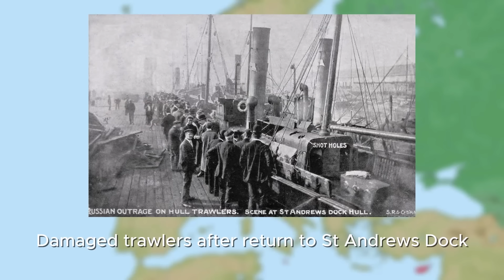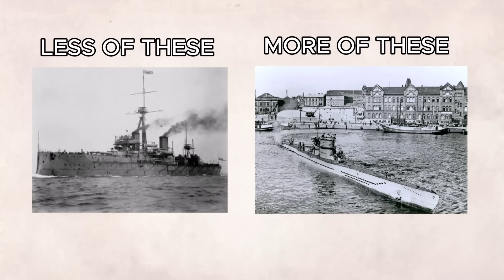What if the 3 Cousins Alliance was FORMED in 1911?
It was possible for the United Kingdom, the German Empire, and the Russian Empire, to form an alliance after 1910 on the fact that each of these countries was a monarchy, and the monarchs were all cousins, so they had family ties.

Nicholas II and Wilhelm II were especially close, exchanging telegrams and letters as prior to the Great War, so what if the 3 cousins formed an alliance, how would this change the entire world?

00:00 - Video Intro
01:05 - Why it CANNOT Happen
01:20 - How the Alliance can form?
04:18 - Edward VII dies earlier
06:07 - Russo-Japanese War and Dogger Bank Incident
09:14 - British-German Alliance
11:40 - End of the Dual Alliance
13:50 - Outbreak of the Great War
17:21 - Peace Treaty